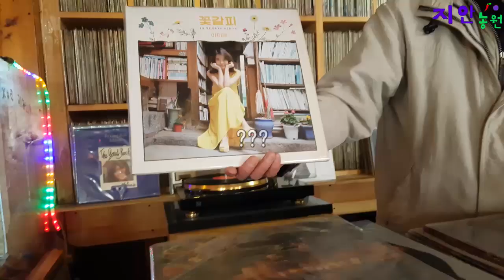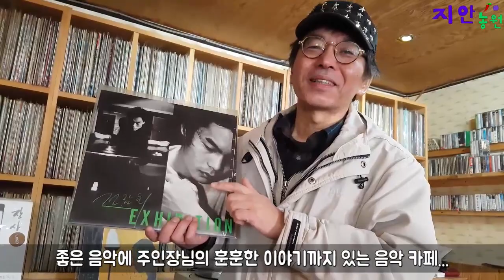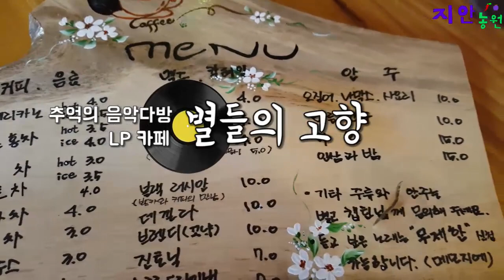거창군 위천면 별들의고향 LP 카페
지안농원과 가까운 위치에
"별들의고향 LP 카페 "
가 있어 방문한 영상을 담아 보았습니다.

훈훈한 LP와 관련 있는 이야기를 풀어내시는 사장님

위치 : 경남 거창군 위천면 원학길 382